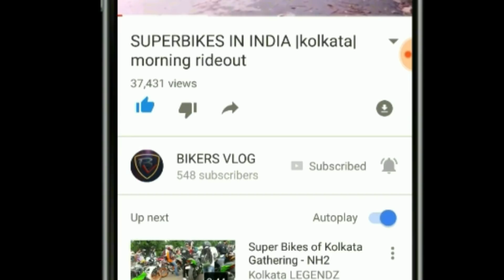Action Camera Falls Off Mount While riding On The Highway at 200kmph